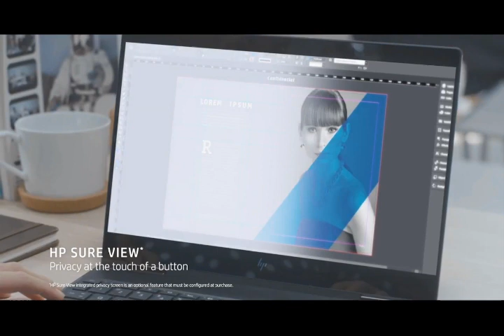Anja Meyer Hand Modeling Demo Reel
Anja Meyer's latest Commercial Reel including all projects with a focus on the hands! Includes material from Pinkberry Frozen Yogurt, Allen's Vinegar Pickling Season Videos, HP Spectre, Cloud Awakening, and Blackmores Food videos.

ANJA MEYER 🎥Model 🎭Actress